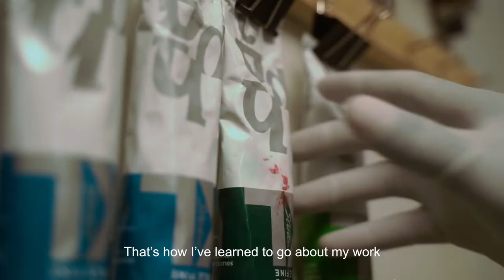Being An ARTIST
I find it very necessary, especially at this growing and experimental phase to document each step of the making and thought process, because the process is as equally important as the work!

Early this year, we worked on a short film project with the amazing filmmaker, Solomon Kwesi Glover. The short film highlights my practice and interests in my studio here in Accra.

Big thank you to the team at creccents studio for their contribution to this! Solomon Kwesi Glover, Caleb Oheneba-Takyi, Clifford Abu-Bright, Kwaku Owusu Achim

Featured Paintings:
Turmoil, 2022
Reference images by Henry Roy, from the “Two Students, 2010”
To Live Again, 2022
Oil on Canvas
Waiting For Tomorrow, 2022
Acrylic on Cancas